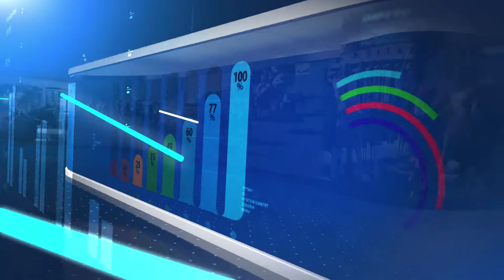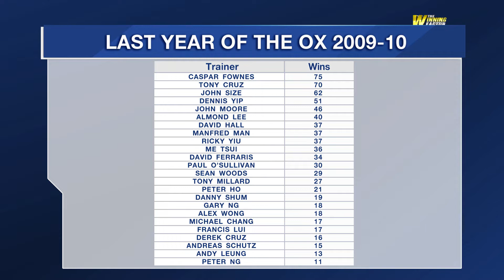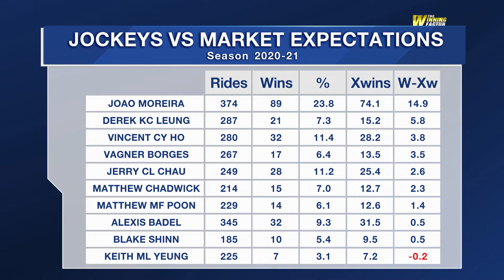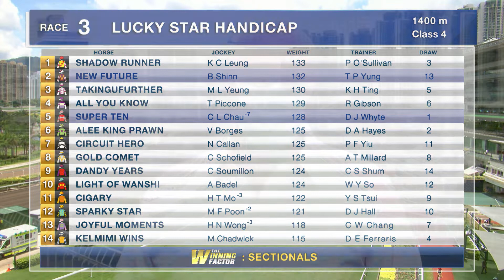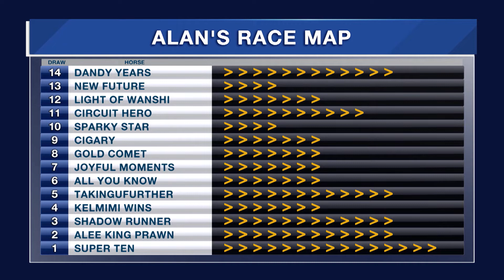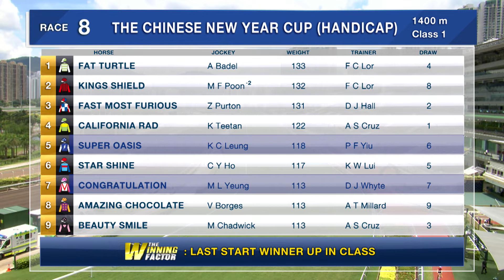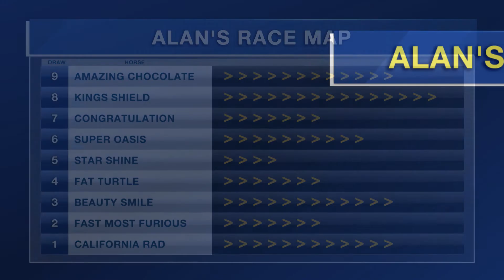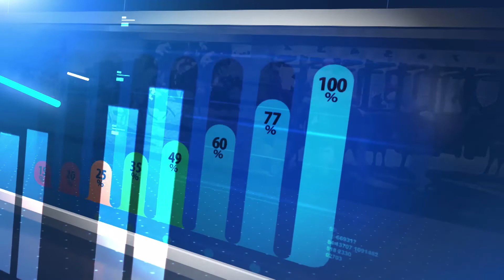The Winning Factor | February 14, 2021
Form analyst Alan Aitken uses stats and analysis to find two winners at Sha Tin on Sunday.